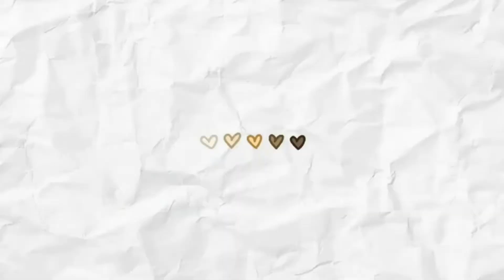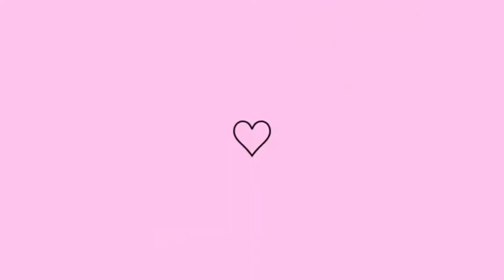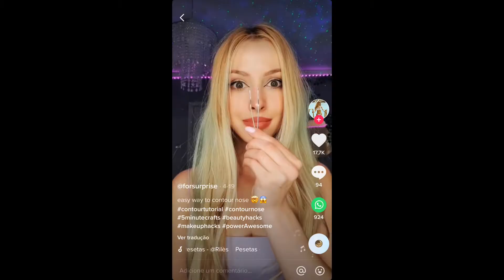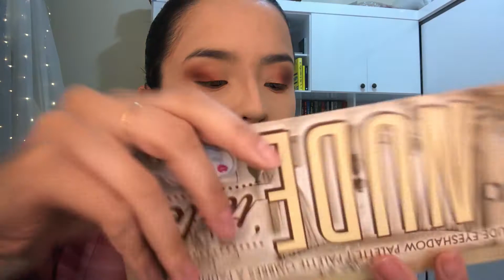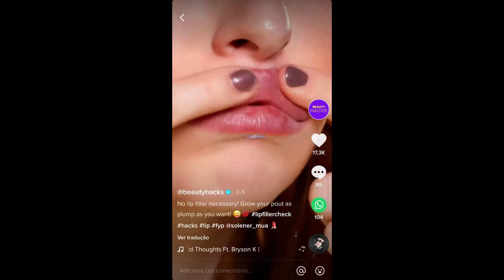TESTANDO TRUQUES DE BELEZA DA INTERNET (BEAUTY HACKS) - MARY ALMEIDA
Comprem no meu link comissionado:

Muito obrigada por terem assistido, não esqueça que seu like é muito importante pra mim!

Mary Ameida